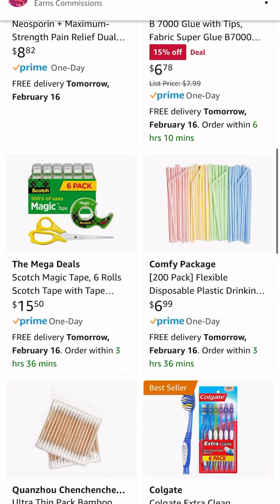Wedding Day Emergency Kit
On your wedding day there will be things beyond on your control, let’s get prepared for those missing items and broken items!